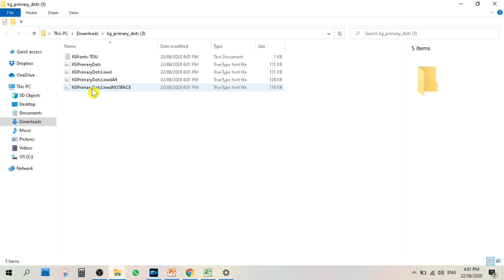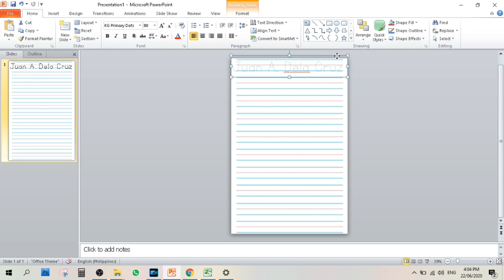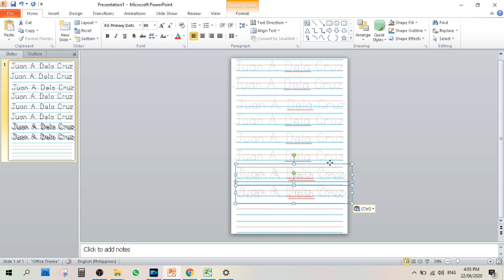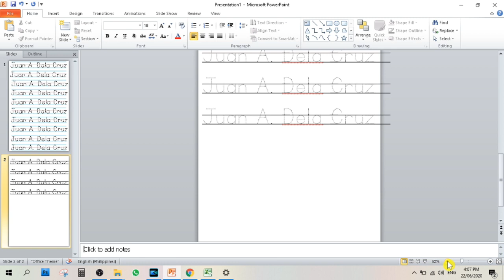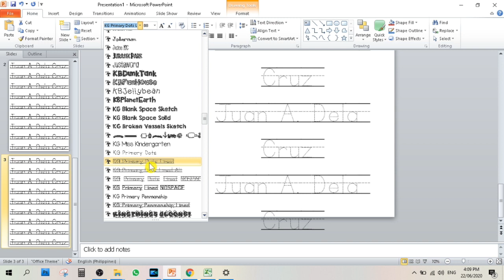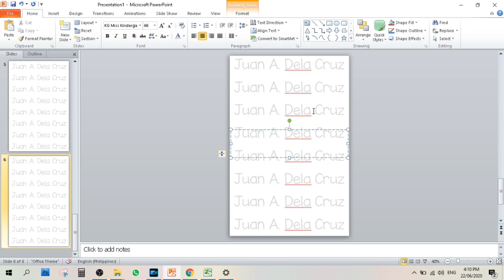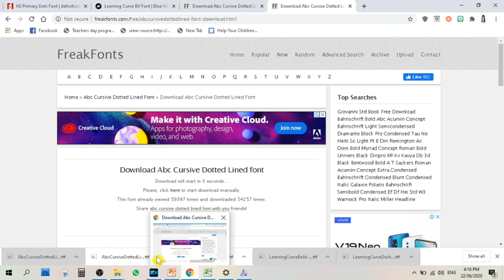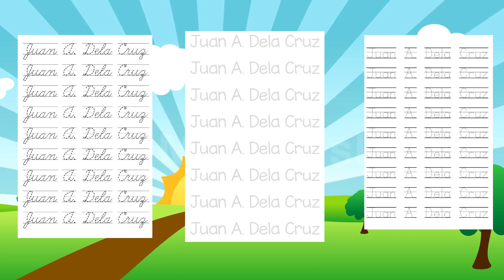How to Download Printed and Cursive Font for Writing Worksheet Name Tracing Font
Blue and Red lines jpeg